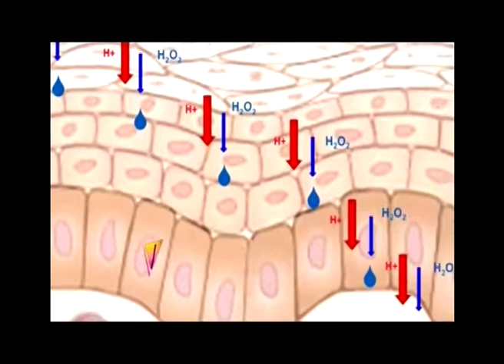VERSIÓN VANGUARDIA - VACUNAS DE LA JUVENTUD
Por el Dr. Cristian Leiva
Posada del Qenti